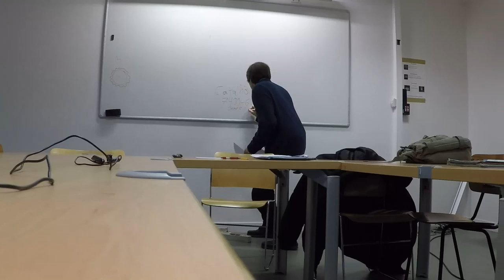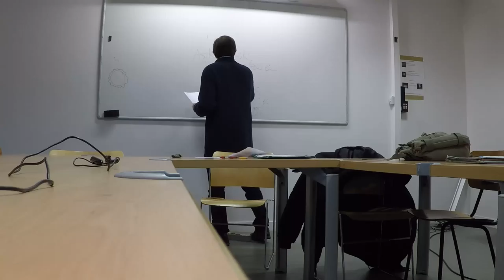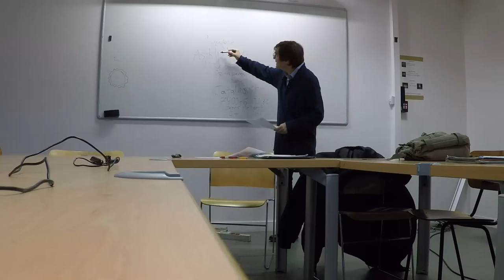Mark Anspach - Retour sur les fouilles de Çatalhoyuk. 1/6